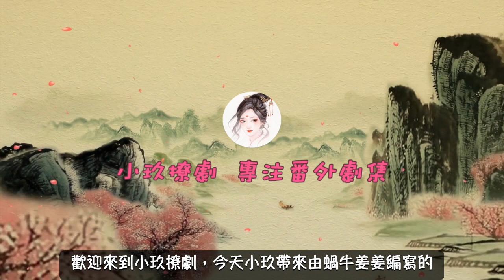《錦衣之下》之先婚後愛系列。第130集 陸繹兄長去世，今夏操持喪禮